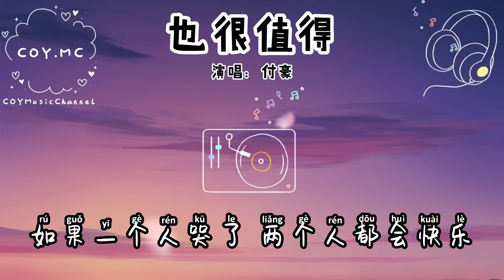也很值得 - 付豪『如果一个人哭了 两个人都会快乐』（动态歌词/Pin Yin Lyrics）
这裡可能会有你想听的音乐
抖音号：COYMusicChannel

*QQ音乐
*Moo音乐

🎵【歌词】
也很值得 - 付豪
作词：一博
作曲：一博

我知道我现在的角色
也不敢再去奢求什么
所以我保持沉默
什么话都不说
自己放弃幻想的资格
也许回到一个人生活
也胜过这样不温不火
徘徊是一种折磨
不如一笑而过
我成全你想要的选择
如果一个人哭了
两个人都会快乐
我宁愿换来三个人解脱
相信在你的世界
我只是个过客
从来没有占据太多
如果一个人哭了
两个人都会快乐
我宁愿换来三个人好过
终究是一个结果
没有什么或者
所以我才安静离开
也很值得
所以我保持沉默
什么话都不说
徘徊是一种折磨
不如一笑而过
如果一个人哭了
两个人都会快乐
相信在你的世界
我只是个过客
如果一个人哭了
两个人都会笑着
终究是一种结果
没有什么或者
也很值得
如果一个人哭了
两个人都会笑着
相信在你的世界
我只是个过客
如果一个人哭了
两个人都会快乐
终究是一种结果
没有什么或者
也很值得

*本频道只作推广及宣传之用，如果您想使用此视频中的音乐，请联系歌手本人及其音乐公司。